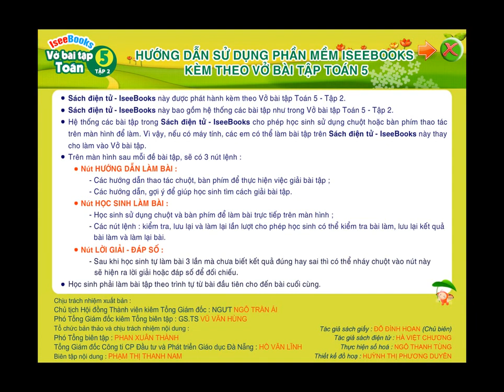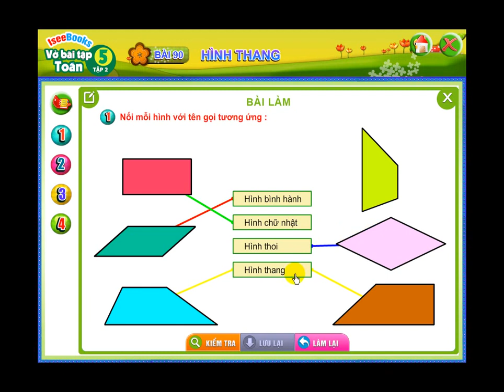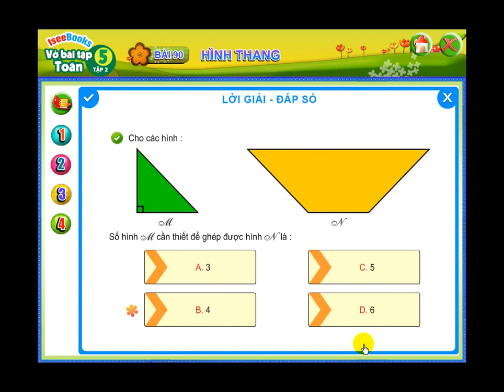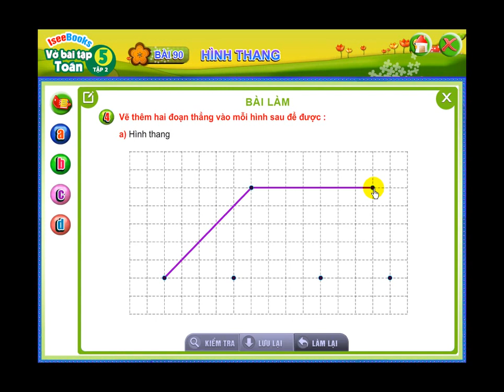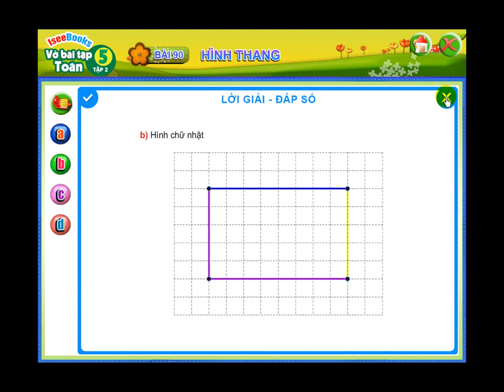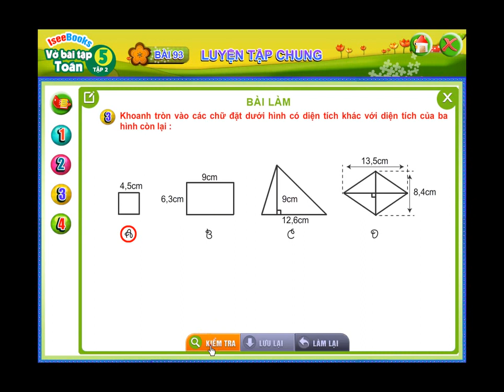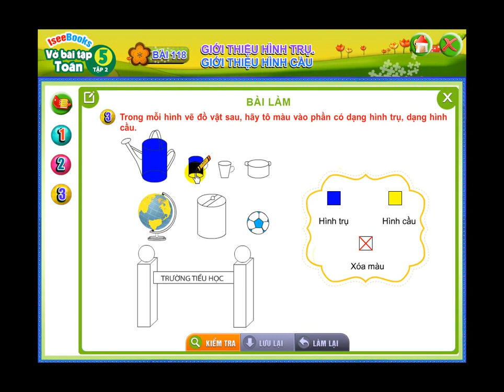IseeBooks - Vở Bài Tập Toán 5 - Tập 2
Nhà xuất bản giáo dục Việt Nam
Công ty Cổ phần Đầu tư và Phát triển Giáo dục Đà Nẵng